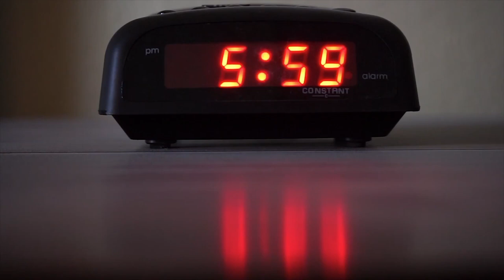Janson - Presents - Hi There Sunshine - Vincent Vermeer Orchestra (1973)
Here is another instrumental I wrote with my dear friend Dominic Sands in 1973.  I hope you like it as much as I do.

Artist: Vincent Vermeer Orchestra
Writer:  Colin Rickards / Dominic Sands
Arranged by: Colin Rickards / Dominic Sands
Video Production: Dean Roughley / Paul Starr
Publisher: Cavendish Music (UK) Ltd